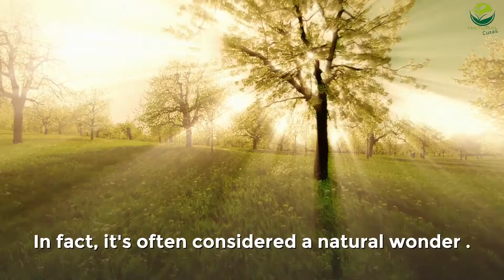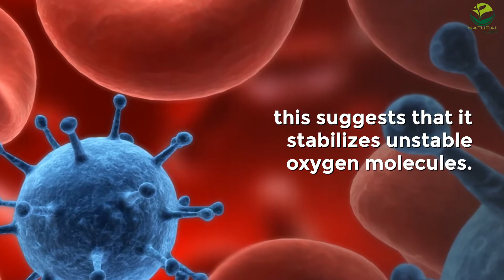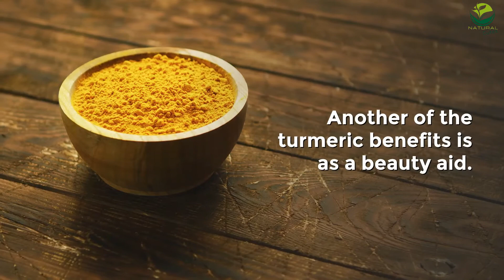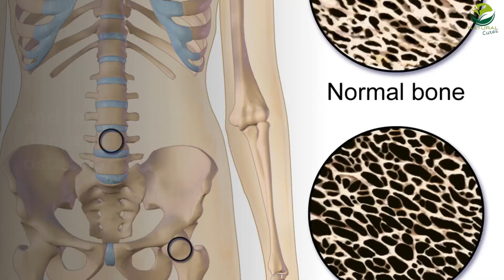the-benefits-of-turmeric-6-surprising-ways-that-turmeric-benefit-your-whole-body [NATURAL CURES] ❤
WELCOME TO THE FAMILY NATURAL CURES